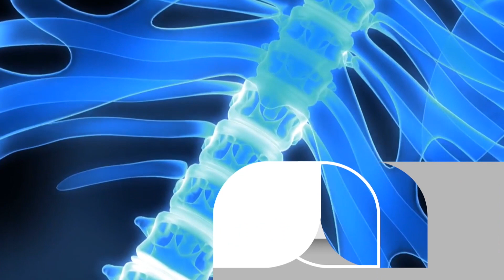Como Reparar un Corazon Herido - HogarTv por Juan Gonzalo Angel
Cuando nuestro corazón cae en las poderosas garras del desamor, la desolación nos invade y creemos que jamás podremos sacarlo de ahí. Sin embargo sí se puede y hasta hay algunos pasos que te ayudarán a lograrlo.